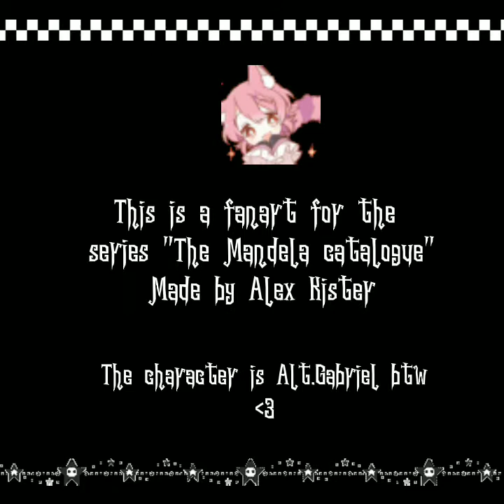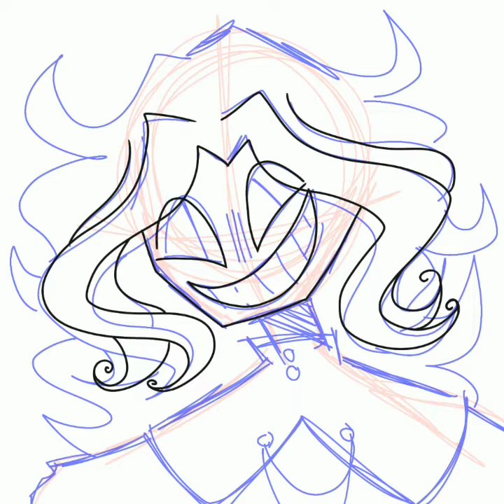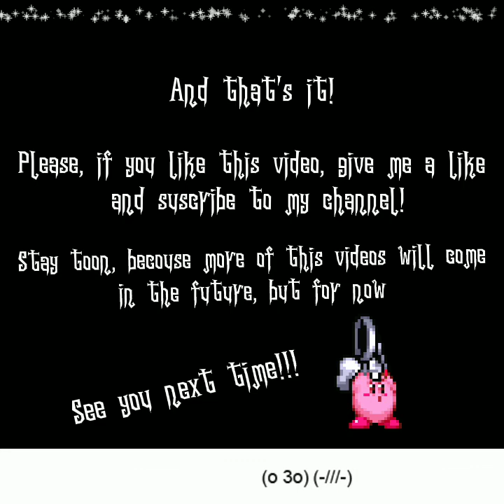✝ Alt.Gabriel speed paint! // The mandela catalogue fan art ✝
♡ I really hope you enjoy this video, i really like te final result, and i hope you too!

♡ The character is Alt.Gabriel from the series The mandela catalogue, is a analogue horror series by Alex kister, a series that i definitly recomend you to watch if you like horror

☆ The songs i use in this video are not mine, all credits to their artist

➤Home (music box) Undertale Soundtrack
Made by Toby fox

➤Honey i'm home
Made by GHOST and pals

➤Ruler of everything
Made by Tally Hall